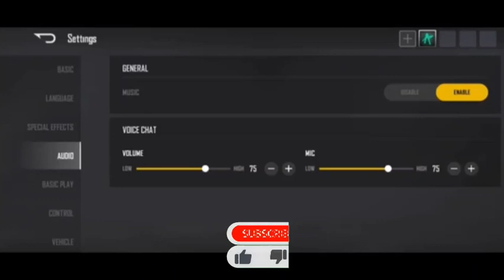NEW STATE LOBBY | TROI 2051MAP| CAR DOOR OPEN SYSTEM | SHIELD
WELCOME TO GAMERZ ERA